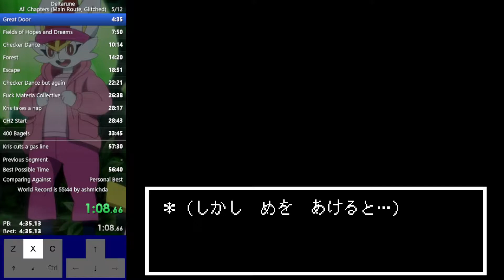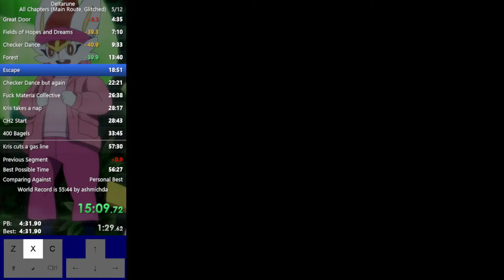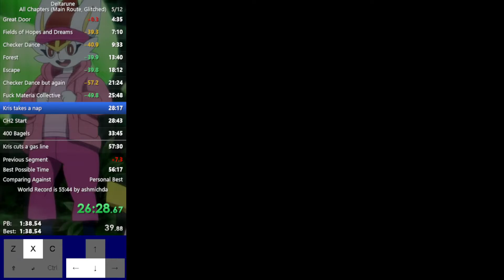Deltarune All Chapters Main Route Glitched 53:56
RALSEI HUG IN WR